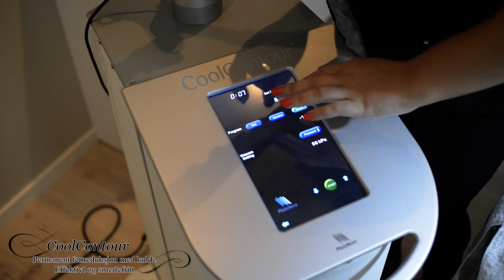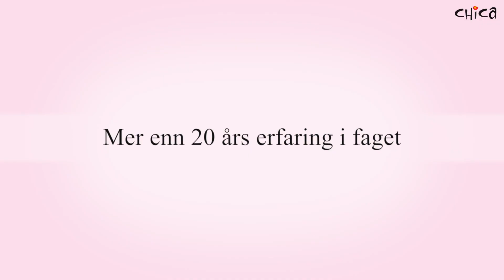Chica klinikk i Øvregaten 25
Ta turen innom Chica klinikk i Øvregaten 25.
Unn deg selv litt luksus.
På finner du en oversikt over hvilke behandlinger vi tilbyr.